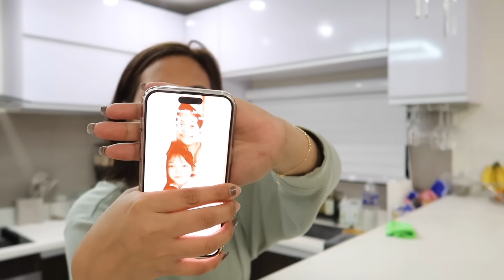PAANO AKO GUMAWA NG HOMEMADE BABY FOOD | AustriaFamilyVlogs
PLS FOLLOW US ON:
FB: VIA by Via Austria

Love love,
Mommy Via :)